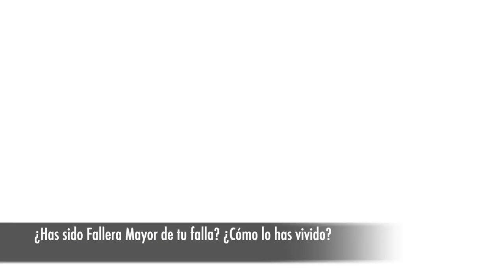Olympia García García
Comisión: Pi i Margall-Arturo Cervellera
Sector: Benimàmet-Burjassot-Beniferri